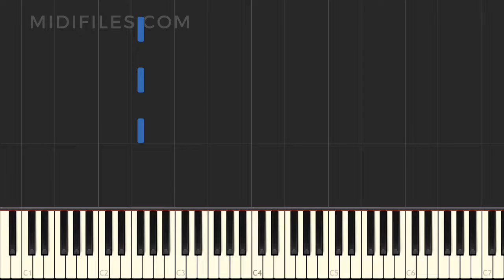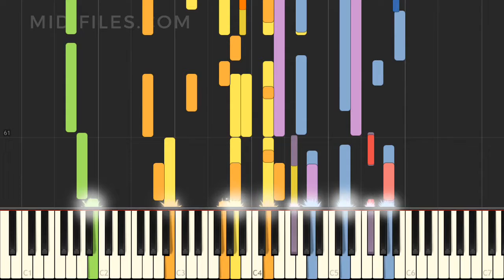A New Commandment / Betty Pulkingham (Multitrack instrumental version tutorial)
Instrumental version of the song "A New Commandment" with animated keyboard, made famous by Betty Pulkingham